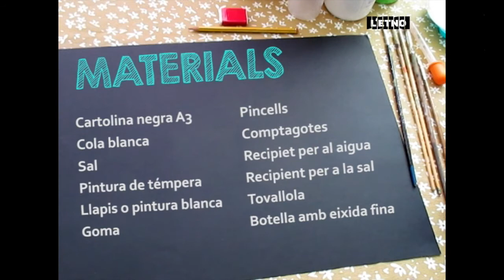LETNOEducació - Castells de colors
Els castells i les mascletades són una tradició molt característica de València i les seues festes. De dia el soroll, de nit les llums de colors que il·luminen el cel amb diferents formes que, a poc a poc, es barregen moltes alhora. Ara, nosaltres ens convertirem en pirotècniques i pirotècnics de la pintura, crearem el nostre castell i il·luminarem el nostre trosset de cel. Vos agradaria provar? Vos convidem a experimentar.

Los castillos y las mascletás son una tradición muy característica de Valencia y sus fiestas. De día ruido, de noche las luces de colores que iluminan el cielo con diferentes formas, poco a poco, mezcladas, muchas a la vez. Hoy, nosotras/os nos convertiremos en pirotécnicas y pirotécnicos de la pintura, creando nuestro castillo e iluminando nuestro trocito de cielo. ¿Os gustaría probar? Os invitamos a experimentar.